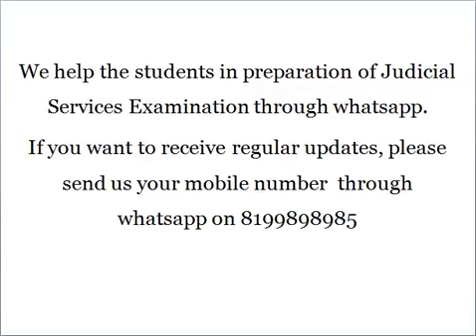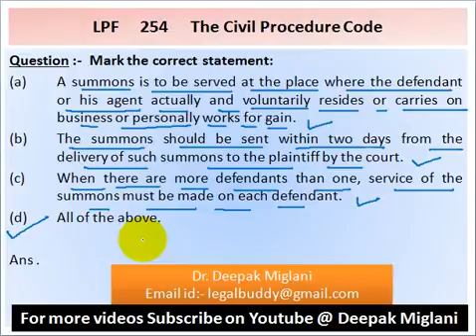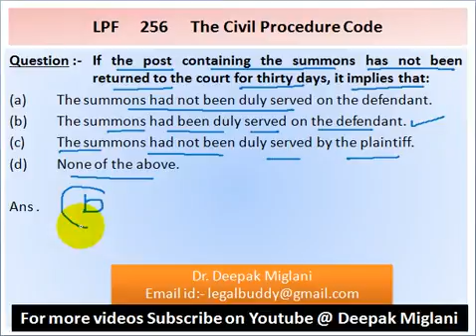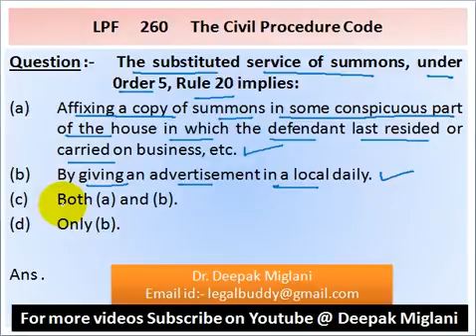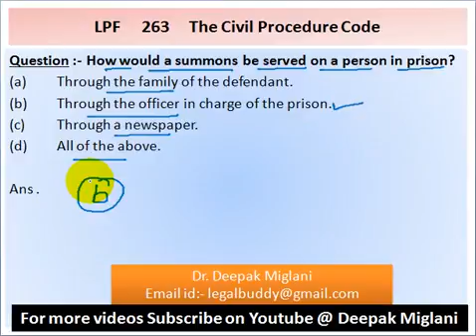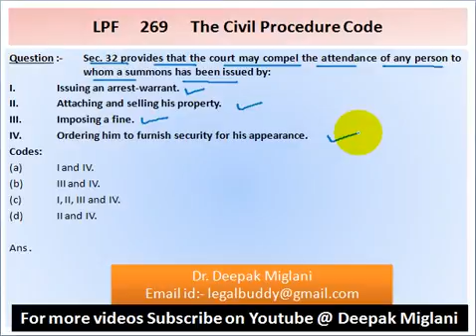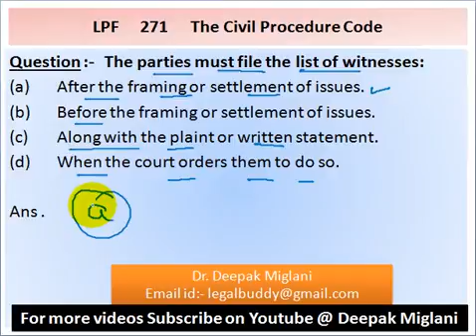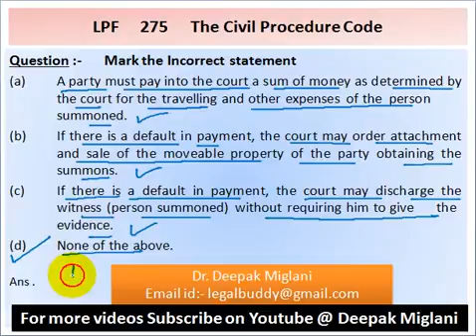Civil Procedure Code Practice Questions Session 11 by Dr. Deepak Miglani